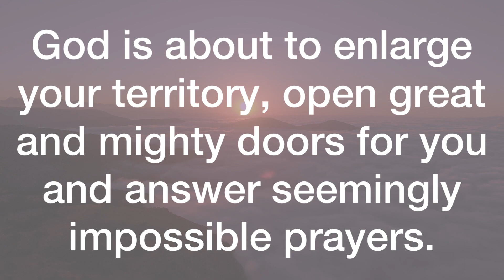💌Yes, it’s close, you are about to receive a huge and…